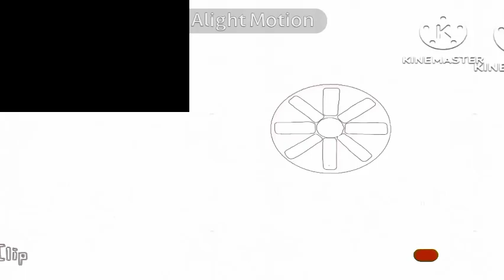MTRCB SPG TAGALOG (Widescreen) in Pitch White Effects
Lists of Effects:
1. Normal
2. I Killed
3. Real G Major 4
4. G Major 7
5. G Major 16
6. Pika Major
7. G Major 2
8. Angry X
9. U Major
10. G Major 13